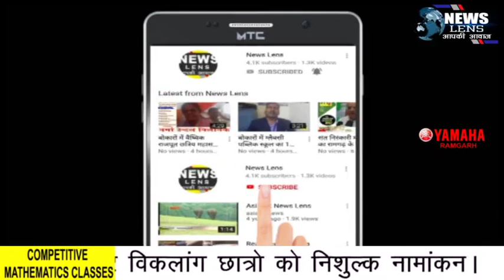रामगढ़ जिले की पिछले एक पखवारे की विशेष रिपोर्ट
NEWS LENS

रामगढ़ जिले के सिद्धू कान्हू मैदान में स्वतंत्रता दिवस के अवसर पर उपायुक्त संदीप सिंह ने राष्ट्रीय ध्वज फहराया। इस मौके पर अपने संबोधन में उन्होंने कहा कि आज का दिन शुभ अवसर होता है कि जब हम पुनः संकल्प लेते हैं कि जो कार्य हम कर रहे हैं उसका देश, राज्य और जिले में क्या योगदान होगा तथा कैसे हम देश की सेवा में अपने को लगा सकते हैं। इस मौके पर सदर अस्पताल में ब्लड डोनेशन कैंप का भी आयोजन हुआ। इस दौरान अलग-अलग ग्रुप के कुल 13 यूनिट ब्लड कलेक्ट किए गए। पर्यावरण संतुलन के उद्देश्य से झारखंड सरकार के पूर्व मंत्री एवम गिरिडीह के सांसद ने विते दिनों जिले के दुलमी में फलदार पौधा रोपण कर विभिन्न जगहों पर सैकड़ों फलदार वृक्ष बांटे। इस कार्यक्रम में जिला परिषद के चेयरमैन सहित कई गणमान्य व्यक्तियों ने मुख्य रूप से शिरकत किया। प्रधानमंत्री के आव्हान पर लोकल वोकल के नारे को सशक्त करते हुए इस वर्ष राखी के त्यौहार पर शहर सहित सूदूरवर्ती देहात की कामकाजी महिलाओं ने घरों में ही रखी बनाया। महिलाओं ने अपने इस प्रयास से चाइनीज राखियो के करीब 15 लाख के व्यापार को जिले में ठप्प कर दिया।